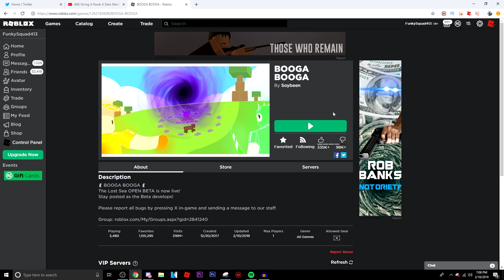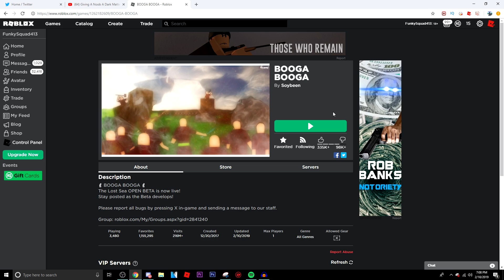DROPPING MY INVENTORY TO NOOBS (ROBLOX Booga Booga)